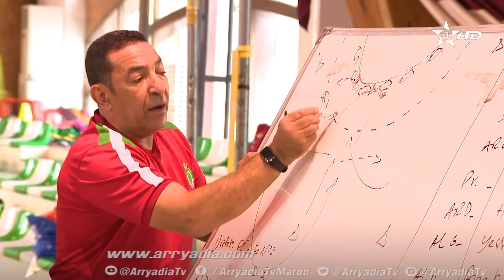ربورتاج الرياضية|إفران| إستعدادات المنتخب الوطني لكرة اليد للألعاب الإفريقية المغرب 2019.